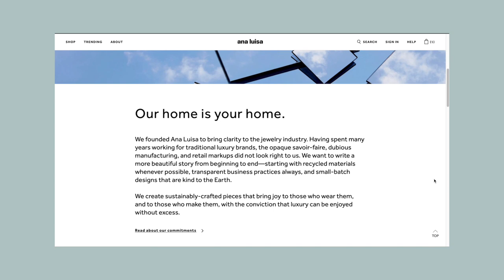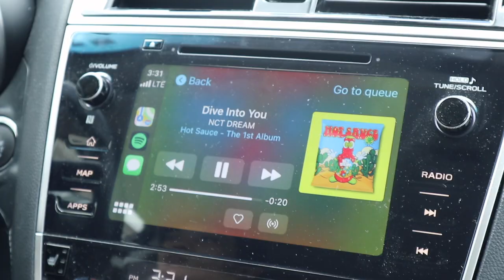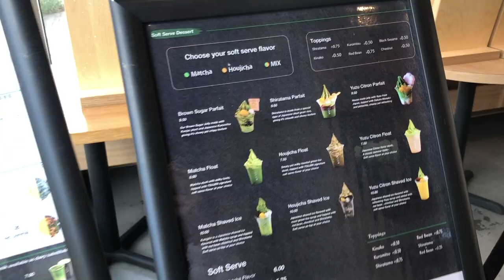a vlog | new ana luisa earrings, home decor shopping & tsujiri matcha desserts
Very excited to share that I am working with Ana Luisa again for this video ✨ If you're looking for some new jewelry pieces or need ideas for gifts, I absolutely recommend checking out Ana Luisa 🤍 They make sustainable jewelry and their pieces start at $39 but you can get 10% off using my code: kristyk10

*:･ﾟ✧ timestamps:
00:00 intro
00:25 ana luisa unboxing & review
02:46 ikea date & matcha cafe
04:28 haul, unboxing & dinner
08:12 night time routine

♡ codes ♡
‣ ana luisa use code 'kristyl10'
‣ yesstyle or use code 'KRISTYKLIN'